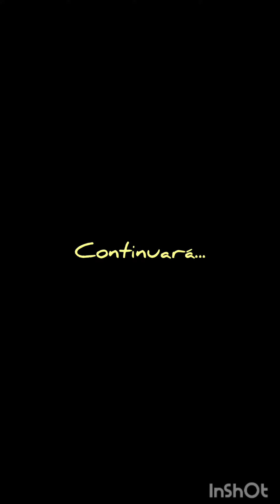proyecto Fiat brío lowdreams capitulo 1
en junio 2021 arranque este proyecto con una posible rifa al terminarlo
en instagram voy subiendo historias del trabajo casi diario en el auto